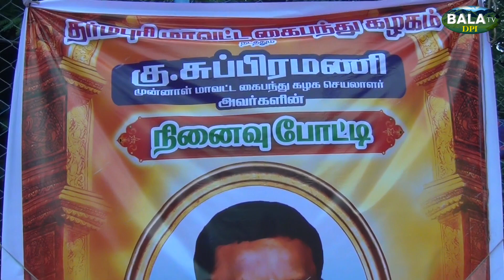தர்மபுரி மாவட்ட அளவிலான கைப்பந்து போட்டிகளில் பரிசளிப்பு விழாdharmapuri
தர்மபுரி மாவட்ட விளையாட்டு அரங்கில் மாவட்ட அளவிலான கைப்பந்து போட்டிகளில்
ஏலகிரி அரசு பள்ளி மாணவர்கள் முதலிடம். எம் எல் ஏ பரிசு வழங்கினார்

dharmapuri balatvdpi mla pmk sports particirapola தர்மபுரி மாவட்ட கைப்பந்து கழகம் சார்பில் தர்மபுரி மாவட்ட விளையாட்டு அரங்கில் தர்மபுரி மாவட்ட பள்ளிகளுக்கு இடையிலான கைப்பந்து போட்டிகள் நடைபெற்றது. இதில் மாவட்டம் முழுவதும் இருந்து 15 பள்ளிகள் கலந்து கொண்டன.
இறுதிப் போட்டியில் தொப்பூர் அரசு பள்ளி நான்காவது இடத்தையும் கடத்தூர் அரசு பள்ளி மூன்றாம் இடத்தையும் சீந்தல் பாடி அரசு பள்ளி இரண்டாம் இடத்தையும் ஏலகிரி அரசு பள்ளி முதல் இடத்தையும் பெற்றது. இது தவிர நான்கு சிறந்த விளையாட்டு வீரர்களுக்கான பரிசுகளும் வழங்கப்பட்டது.
போட்டிகளில் வெற்றி பெற்ற அணிகளுக்கு தர்மபுரி சட்டமன்ற உறுப்பினர் வெங்கடேஸ்வரன் பரிசுகளை வழங்கி பாராட்டினார்.
இந்த நிகழ்ச்சியில் சேர்மன் பூக்கடை ரவி, இளவரசன், டிஜி மணி,  மணிவண்ணன், செயலாளர் தங்கராஜ், இணை செயலாளர் நிர்மல் குமார், மாது வணங்காமுடி ஜெயபால் ஜீவா சசிகுமார் பாண்டியன் உள்ளிட்ட பலர் கலந்து கொண்டனர். முதல் பரிசை மாதேஷ், இரண்டாம் பரிசை மணிவண்ணன், மூன்றாவது பரிசை அருள் சந்திரன், நான்காம் பரிசை இந்தியன் வங்கி மேலாளர் தங்கராஜ் ஆகியோர் வழங்கினர்.

_ஒ